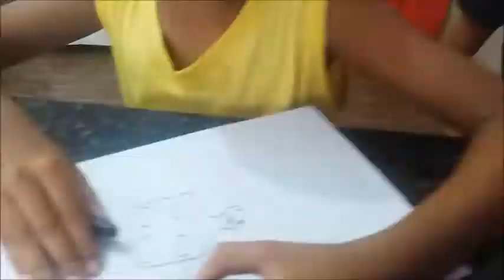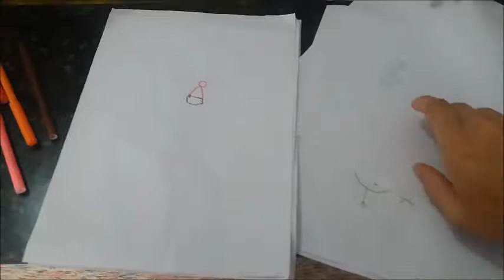BRINCADANDO DE DESENHAR # 17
Oi galerinha do meu coração, vamos fazer o desafio do desenho.Quem será que vai ganhar esse desafio? Meninas ou meninos? Veja até o fim e veja quem vai ganhar essa grande brincadeira.